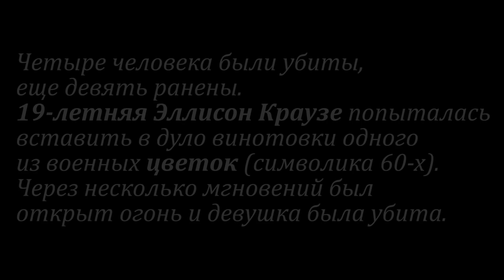Евгений Евтушенко - Цветы лучше пуль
Стихотворение:
Тот, кто любит цветы,
Тот, естественно, пулям не нравится.
Пули - леди ревнивые.
Стоит ли ждать доброты?
Девятнадцатилетняя Эллисон Краузе,
Ты убита за то, что любила цветы.

Это было Чистейших надежд выражение,
В миг, Когда, беззащитна, как совести тоненький пульс,
Ты вложила цветок
В держимордово дуло ружейное
И сказала: "Цветы лучше пуль".

Не дарите цветов государству,
Где правда карается.
Государства такого отдарок циничен, жесток.
И отдарком была тебе, Эллисон Краузе,
Пуля,
Вытолкнувшая цветок.

Пусть все яблони мира
Не в белое - в траур оденутся!
Ах, как пахнет сирень,
Но не чувствуешь ты ничего.
Как сказал президент про тебя,
Ты "бездельница".
Каждый мертвый - бездельник,
Но это вина не его.

Встаньте, девочки Токио,
Мальчики Рима,
Поднимайте цветы
Против общего злого врага!
Дуньте разом на все одуванчики мира!
О, какая великая будет пурга!

Собирайтесь, цветы, на войну!
Покарайте карателей!
За тюльпаном тюльпан,
За левкоем левкой,
Вырываясь от гнева
Из клумб аккуратненьких,
Глотки всех лицемеров
Заткните корнями с землей!

Ты опутай, жасмин,
Миноносцев подводные лопасти!
Залепляя прицелы,
Ты в линзы отчаянно впейся, репей!
Встаньте, лилии Ганга И нильские лотосы,
И скрутите винты самолетов,
Беременных смертью детей!

Розы, вы не гордитесь, Когда продадут подороже!
Пусть приятно касаться
Девической нежной щеки, -
Бензобаки Прокалывайте Бомбардировщикам!
Подлинней, поострей отрастите шипы!

Защитите прекрасное!
Затопите шоссе и проселки,
Как армии грозный поток,
И в колонны людей и цветов
Встань, убитая Эллисон Краузе,
Как бессмертник эпохи - Протеста колючий цветок!